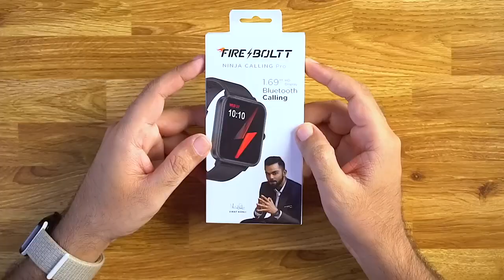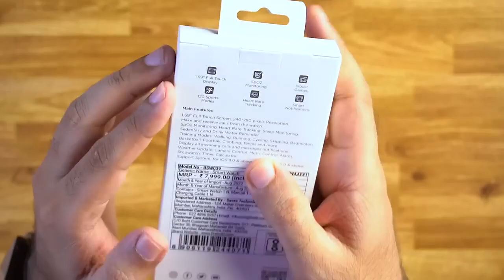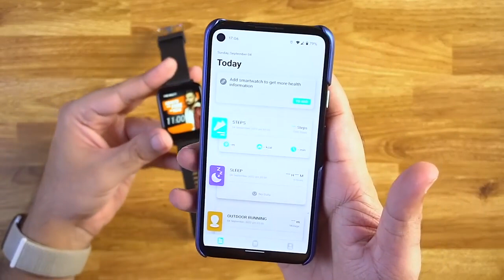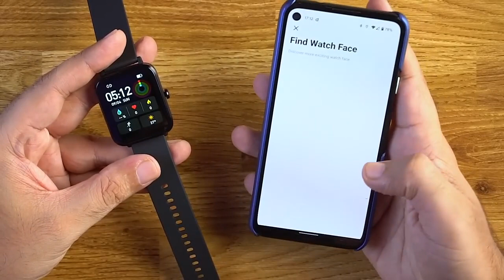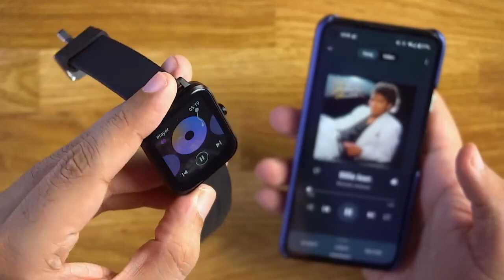Fire Boltt NINJA CALLING PRO Unboxing & Review ⚡️ Best Bluetooth Calling Smartwatch 2022 Under 2000!